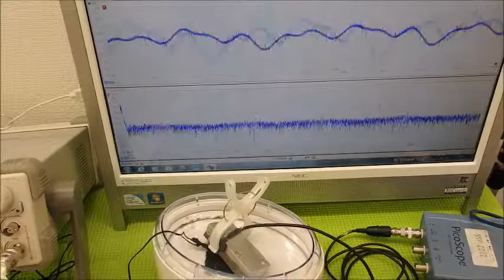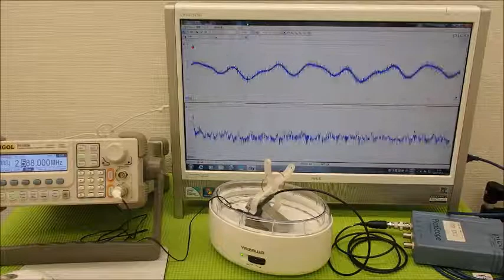音圧測定装置：超音波テスターを利用した実験動画